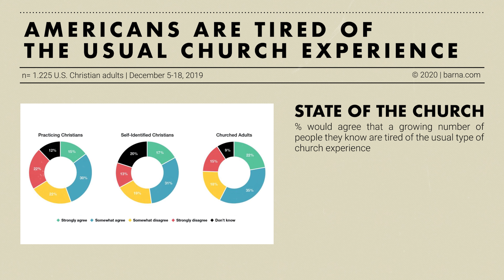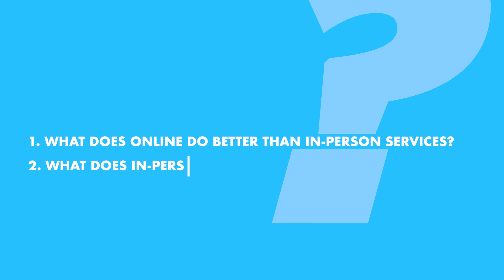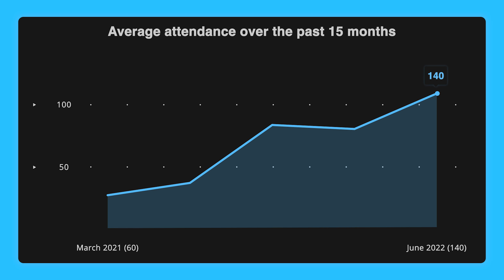Grow your church! A more effective way of doing church - Mosaic Church Model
Do you want to grow your church? The times have changed, and what has worked in the past is no longer working well. It's time for a better, more effective way of doing church. Over the past 18 months, our church has grown from 60 in average attendance to 180 using this model. I hope it helps and inspires you to begin thinking about doing church differently.